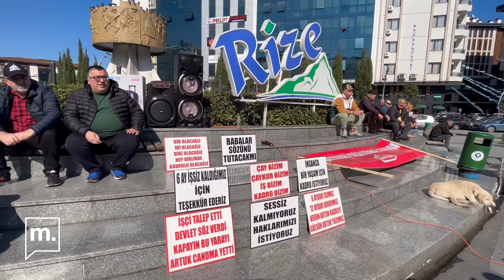YEREL SEÇİM 2024: Rize | Emeklinin isyanı Erdoğan’ın memleketinde AKP’nin oyunu etkiler mi?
Medyascope Muhabiri Özgecan Özgenç yerel seçim nabzı için Rize’deydi. AKP’nin mevcut başkan Rahmi Metin’le yola devam etmek istediği Rize’de seçmenlere kime, neden oy vereceğini sorduk. Metin’in yüksek oyla yeniden seçileceği aşikar ancak emeklinin geçim sıkıntısı ve hayat pahalılığı, AKP Genel Başkanı ve Cumhurbaşkanı Erdoğan’ın memleketinde partisine oy kaybettirebilir.